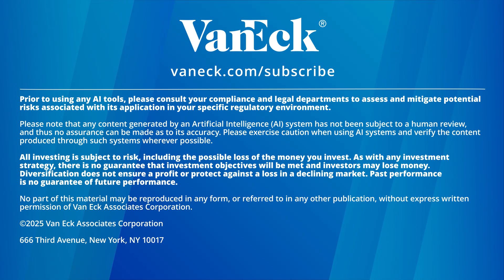Top Semiconductor Companies to Watch in 2025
From AI to data centers, the semiconductor industry is at the core of technological innovation. Here’s a look at the top semiconductor companies shaping the market in 2025.